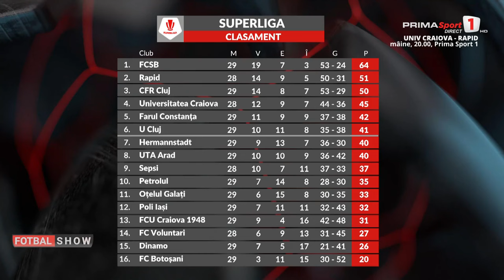Fotbal Show: „Ruşinos ce vedem la Tavi Popescu”. Răducioiu şi Moldovan, reacţii după FCSB - Petrolul